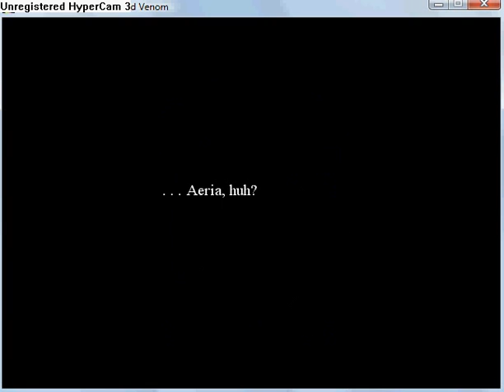Quintessence - The Blighted Venom part 11.flv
Chapter 2: Past acquaintance part 4
Watch a cut scene in your house.